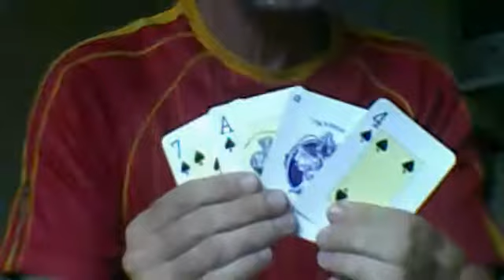Ace's high. Pontoon anyone?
Andrew Stoney at 10.55am approx.